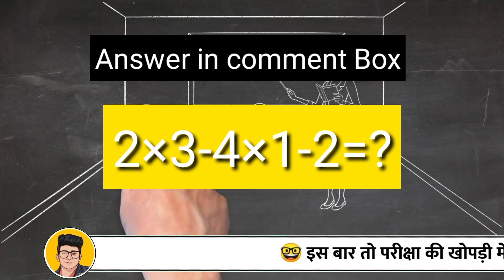Navodaya Vidyalaya Entrance Exam 2021 Class 6|jnvst|Navoday exam news all rounder bss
11 अगस्त को नवोदय exam सरल या कठिन जानो|JNV Class 6th 2021
✿Jawahar Navodaya Vidhayalaya Entrance Exam Class 6th Free Material :

✿Free Courses for Navodaya Entrance Exam Class 6th 2021